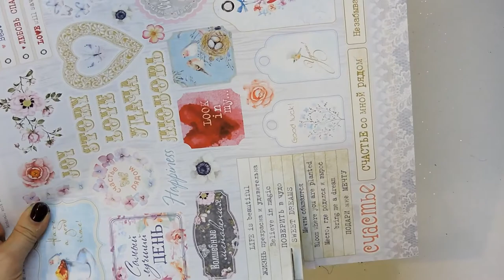Step by Step tutorial MixedMedia Card